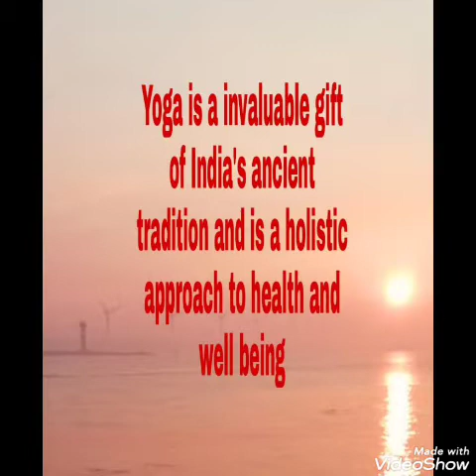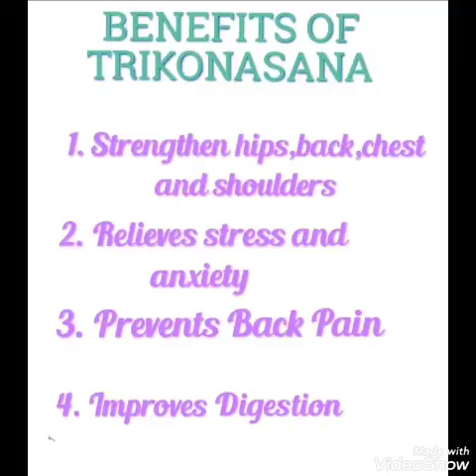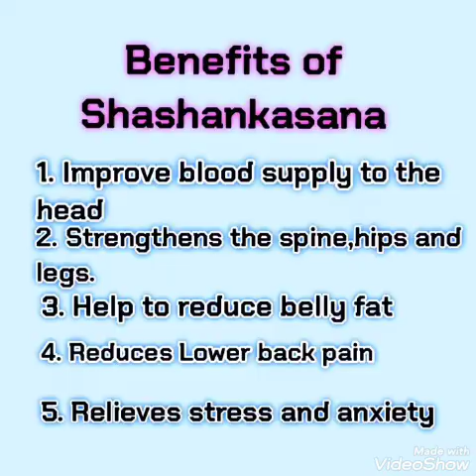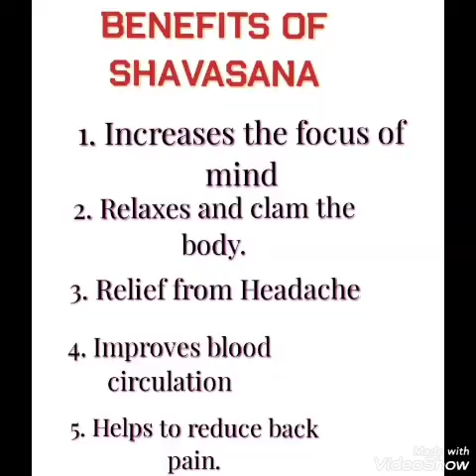Asmita College NCC Unit Presenting Video on Benefits of doing Yoga.